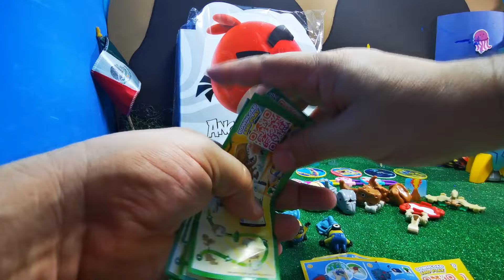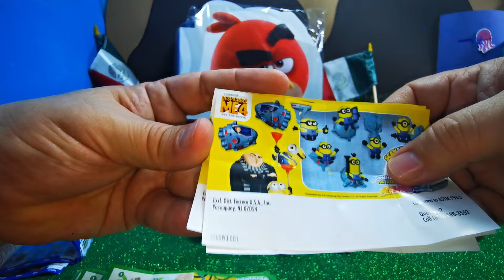Próximamente Sorteo por los 12 mil Suscriptores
Llegamos a los 12 mil suscriptores y estaremos haciendo el sorteo:
Jueves 27 de Junio de este 2024 a las 9:00 pm. hrs centro de México.

Para participar tienes que se ser de México y estar en el directo en vivo ese día.

Primero realizamos un sorteo para miembros de Canal y deciden que premio escoger.
1. Coleccionador de Angry Birds
2. Todo lo Vuala de Bob Esponja
3. Todo lo de huevo sorpresa (kinder y happy grezon)